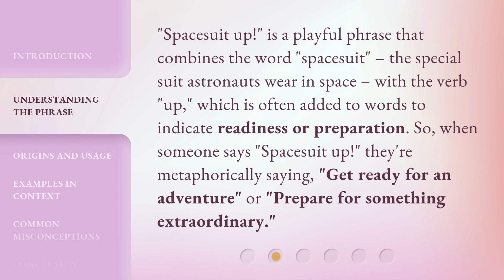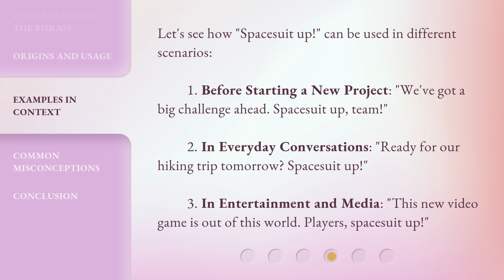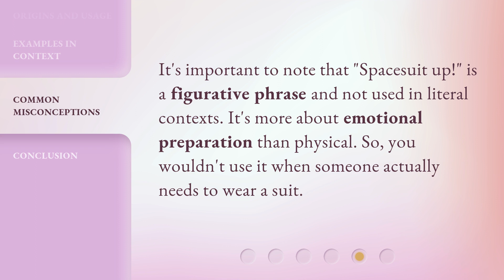"Suit Up for Space!" - Exploring the Phrase "Spacesuit Up!"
Suit Up for Space! - Exploring the Phrase "Spacesuit Up!" • Discover the fascinating world of spacesuits and unravel the origins and significance behind the popular phrase "Spacesuit Up!" Join us on an exciting journey through the history, technology, and purpose of these incredible garments designed for exploring the vastness of space.

00:00 • Introduction - "Suit Up for Space!" - Exploring the Phrase "Spacesuit Up!"
00:34 • Understanding the Phrase
01:03 • Origins and Usage
01:31 • Examples in Context
02:01 • Common Misconceptions